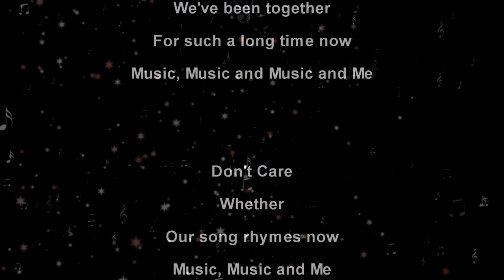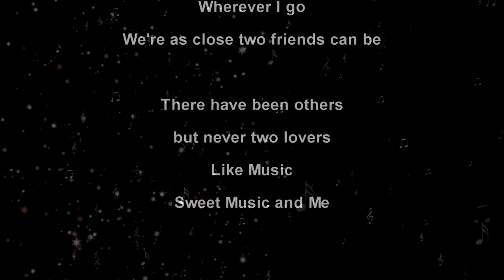Steven Delgado - Music and Me (MJ Cover)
To Music my love